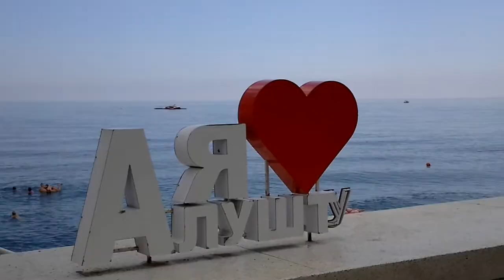Алушта-центральная набережная (Крым 2021)